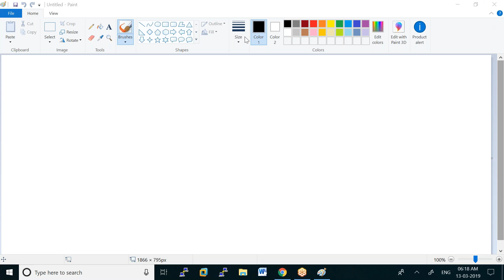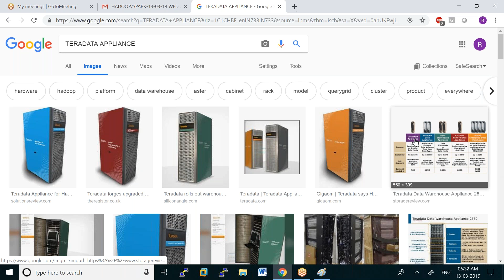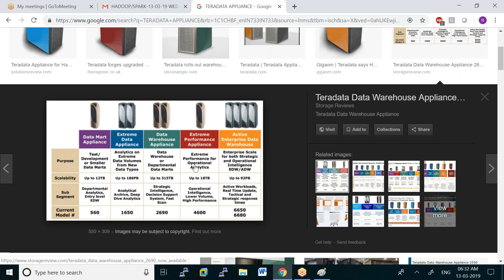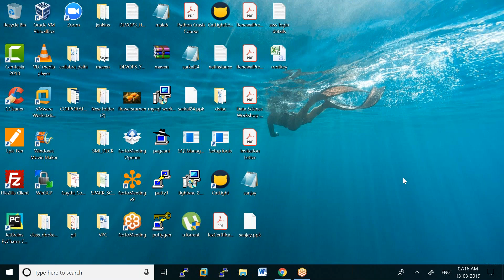NHADOOP SPARK 12 03 19 c2 Hadooparchi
HADOOP ARCHITECTURE